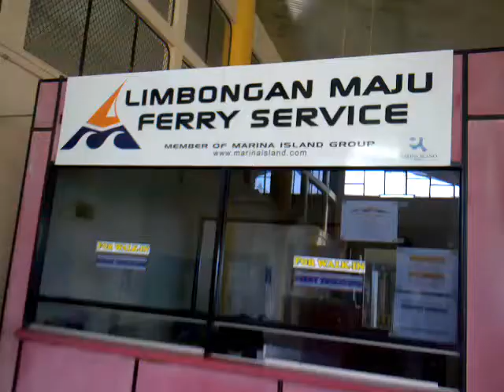Changi ferry port singapore